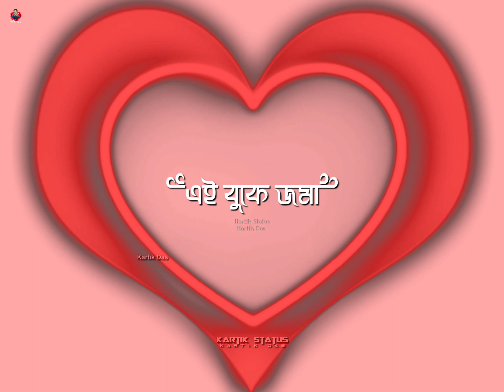O Priyotoma ❤️ Bengali Romantic Love Song ⚡ WhatsApp Status Video ⚡ HD Efx Video ✨